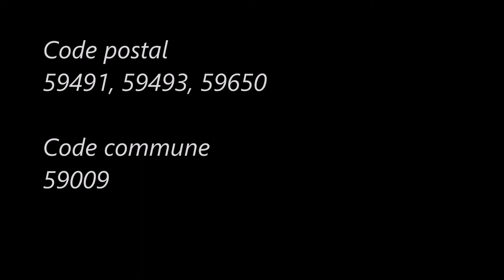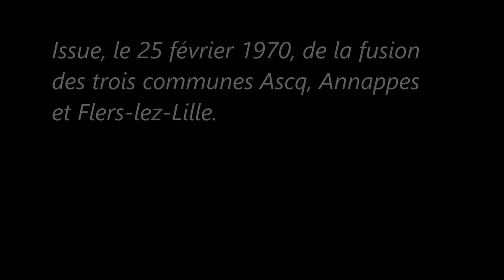Les-Hauts-de-France / Nord (Villeneuve-d'Ascq)